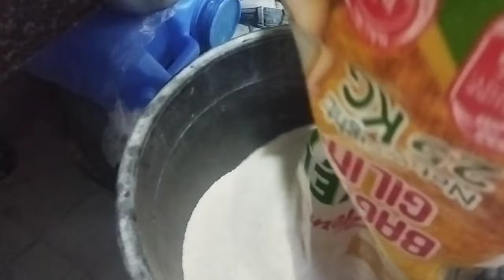PINAG LUTO NATIN SILA + PAGLILINIS NG BABUYAN...